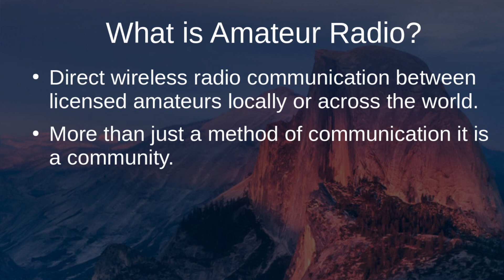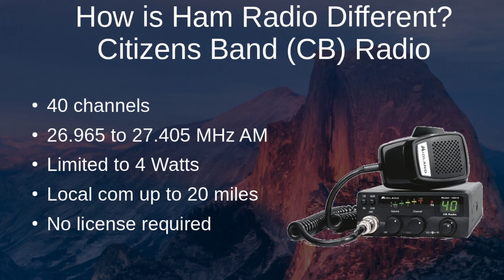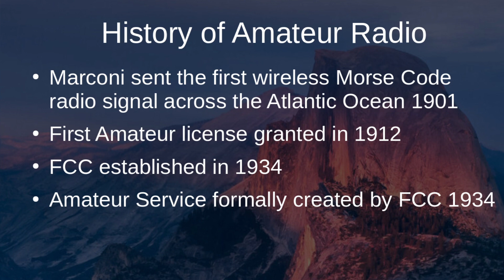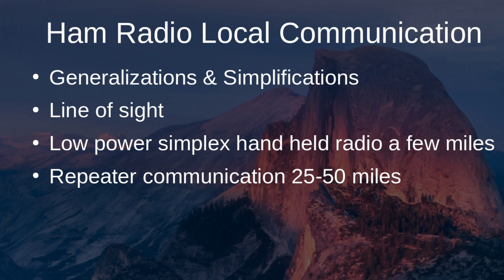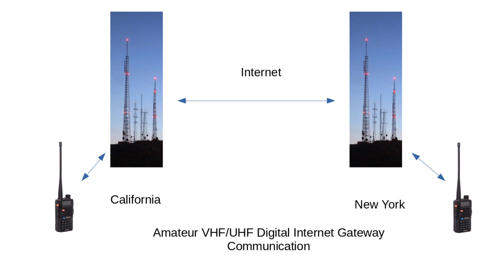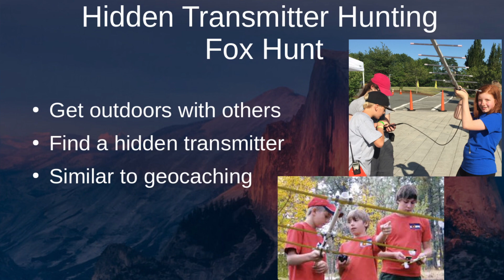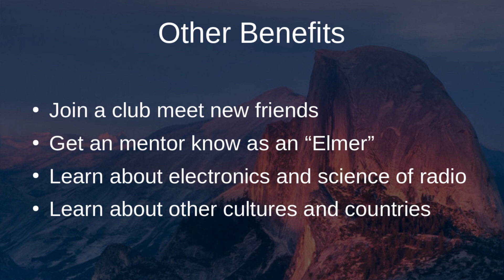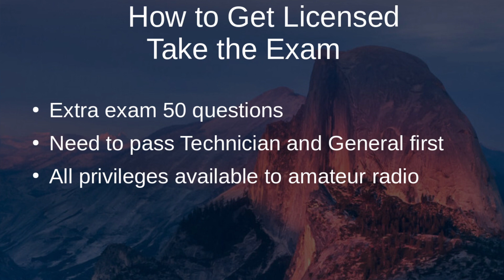01 - Introduction to Amateur Radio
This is the first lecture in the Technician Class Playlist. Lean what Amateur Radio is all about.